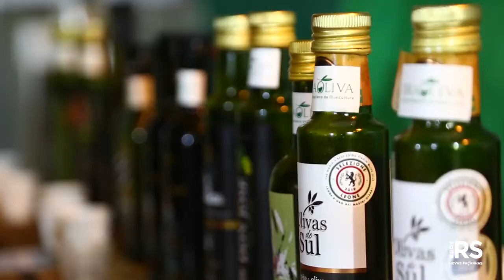Rota das oliveiras estimula olivicultura no RS